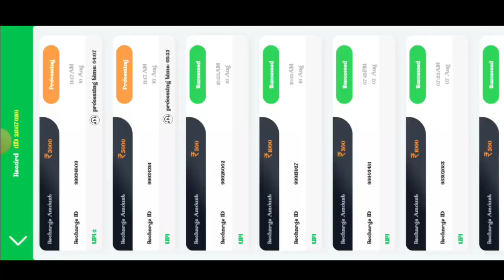5k से 10k winning in car raullet game 🔥| car raullet winning tricks 💥 | Teenpatti apps 2023